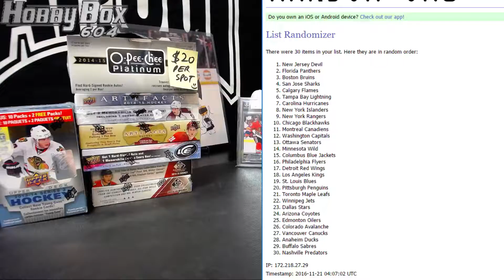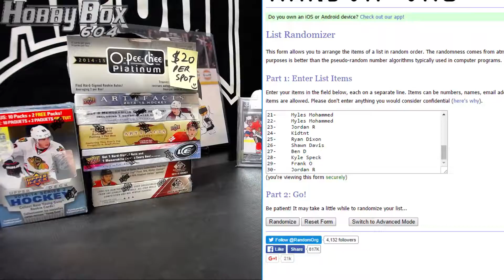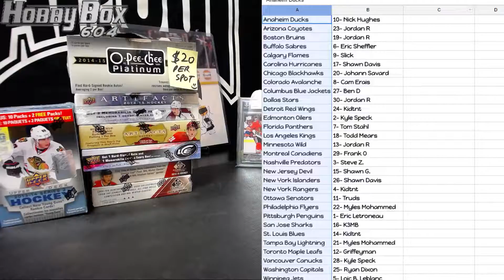Hobbybox604 Group Break #1150 *Hockey* Sunday Funday 7 Box Mixer RANDOM